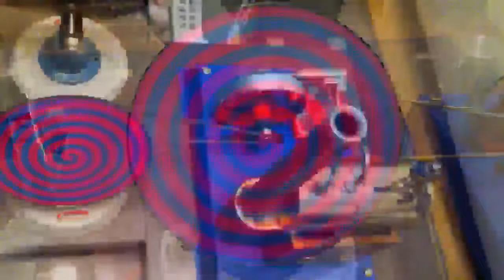Dampfmaschine D6 mit Scherenschleifer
Die D6 von Wilesco mit Scherenschleifer und "Lebensrad"